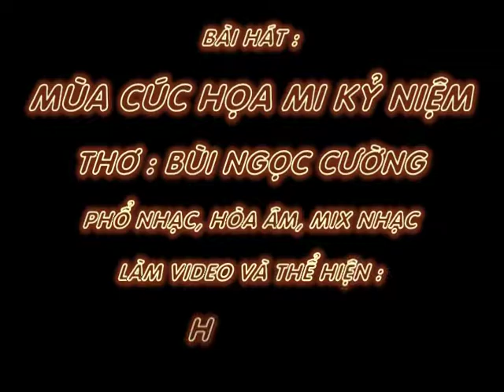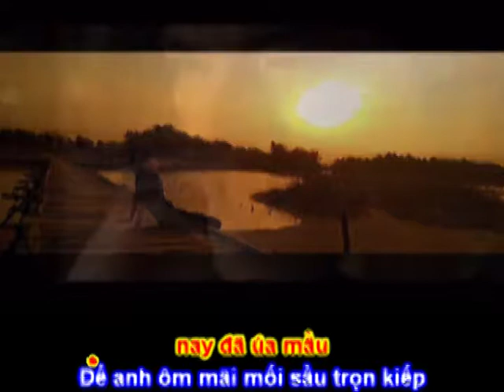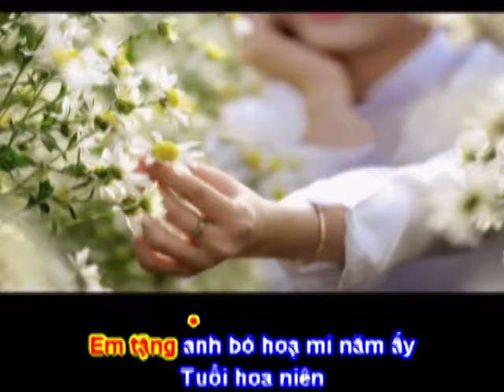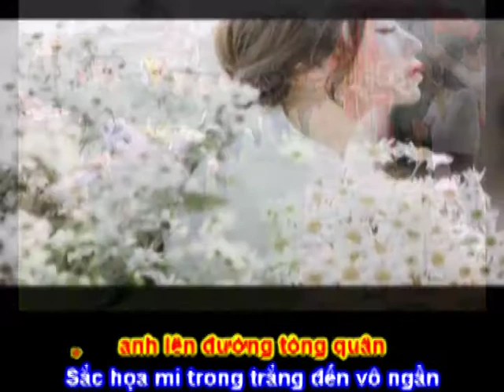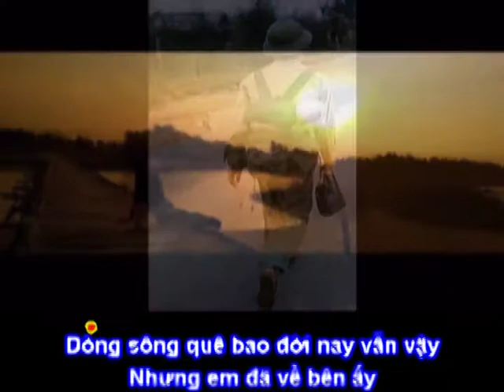MÙA CÚC HOẠ MI KỶ NIỆM - Thơ : Bùi Ngọc Cường - Phổ Nhạc : Hải Anh Karaoke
MÙA CÚC HOẠ MI KỶ NIỆM (Bài Số 20)

(Bài Hát cổ vũ tặng các Nhà Thơ có thơ Dự In Tuyển Tập DẤU TÌNH KHÔNG PHAI của CLB THƠ NHẠC VIỆT)

(Để cố vũ tặng các nhà thơ tham dự in Tuyển Tập : DẤU TÌNH KHÔNG PHAI của CLB THƠ NHẠC VIỆT, Nhạc Sỹ Hải Anh cùng các nhạc sỹ khác của CLB sẽ lựa chọn phổ nhạc những bài thơ hay nhất, giầu chất nhạc nhất mà các Bạn Thơ Gửi Dự In Thơ Trong TUYỂN TẬP… ạ)

Em giấu gì giọt nước mắt chia ly
Em tặng anh bó hoạ mi năm ấy
Tuổi hoa niên tình yêu mình bỏng cháy
Tạm biệt em anh lên đường tòng quân

Sắc họa mi trong trắng đến vô ngần
Như áo em những lần ta gặp gỡ
Nét then thùng thì thào trong hơi thở
Mình yêu nhau tình anh nhớ đừng phai

Chiến trường xa nam bắc chia hai
Anh vẫn mang theo dặm dài nối nhớ
Cánh thư đi đã bao lần trắc trở
Để rồi anh cứ ngỡ tưởng em quên

Khi non sông đã nối nhịp hai miền
Anh về tìm em nhưng sao chẳng thấy
Dòng sông quê bao đời nay vẫn vậy
Nhưng em đã về bên ấy làm dâu

Tình yêu xưa nay đã úa mầu
Để anh ôm mãi mối sầu trọn kiếp
Nhìn hoạ mi nhớ mùa đông ly biệt
Thủa ngày xưa mình tha thiết yêu nhau.